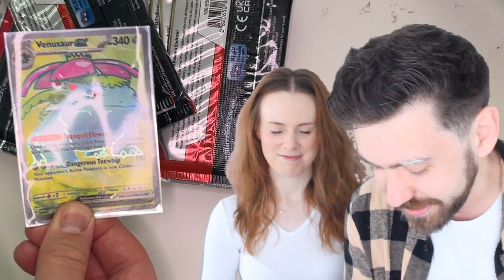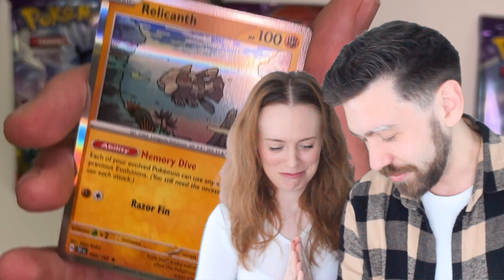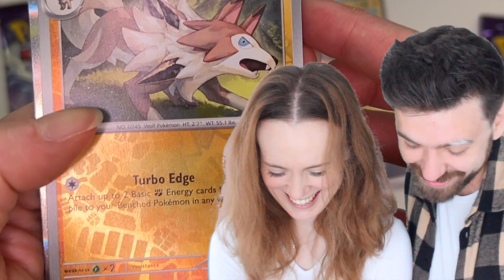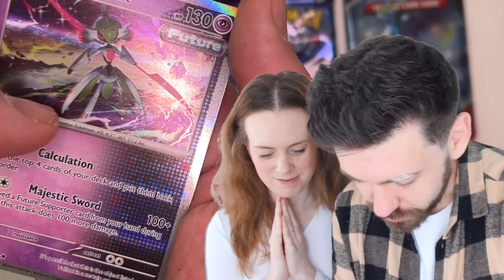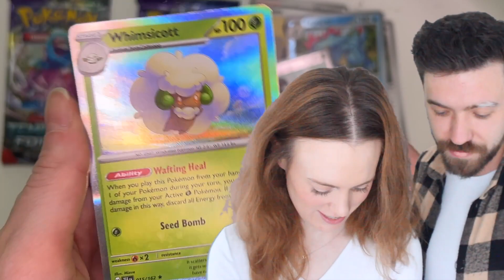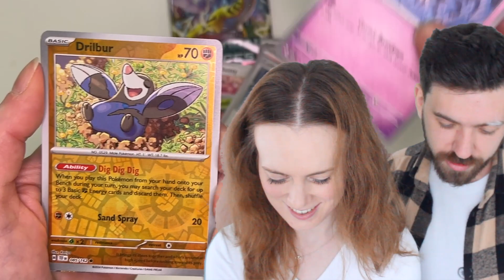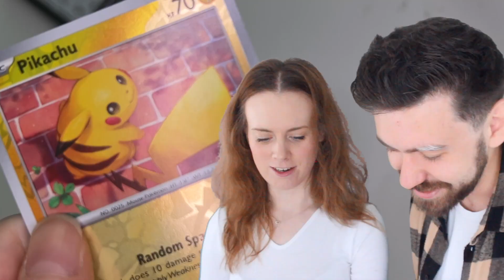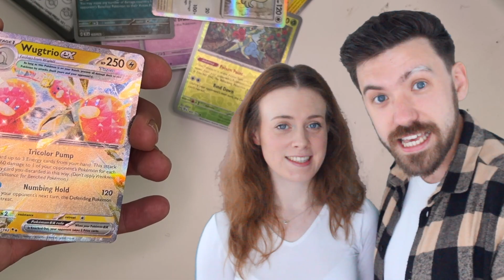My FIANCE pulls TEMPORAL FORCES CARDS!